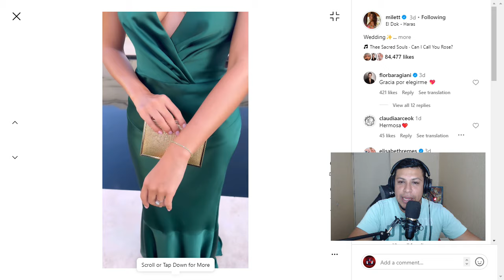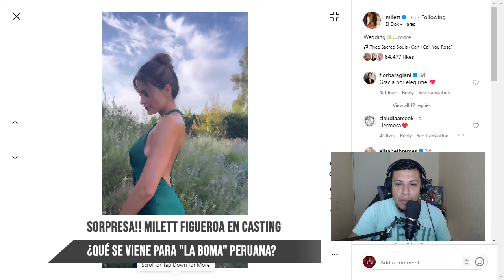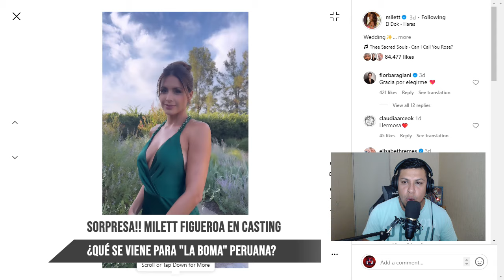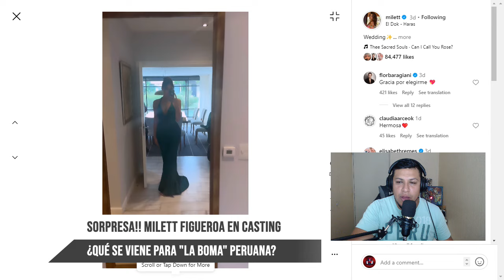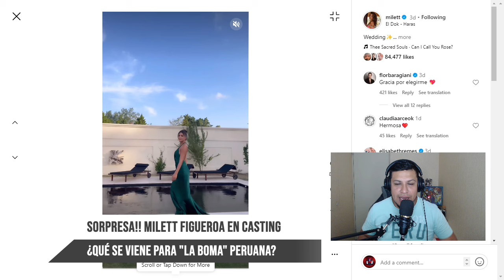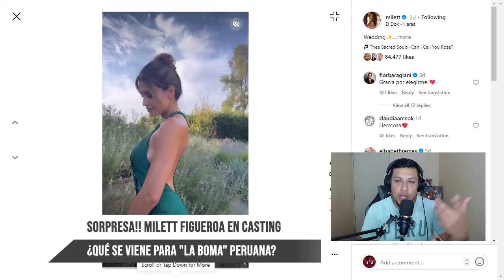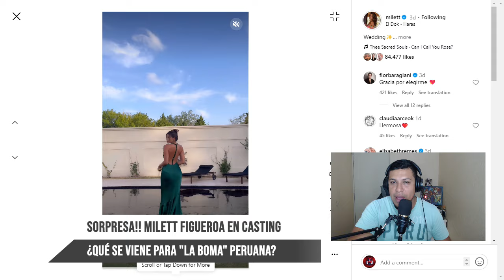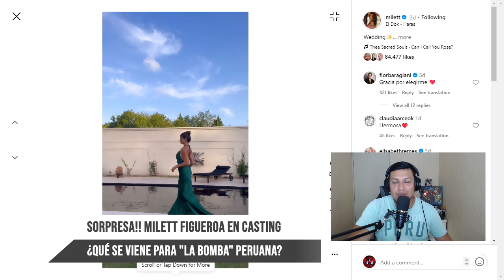🔴 MILETT FIGUEROA REALIZÓ CASTING ¿QUÉ SE VIENE PARA "LA B0MBA PERUANA"?